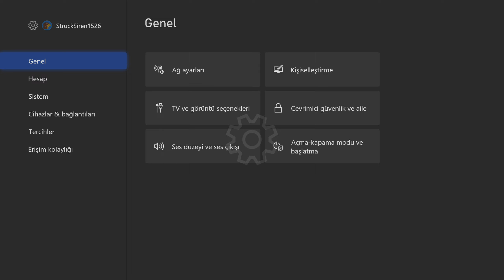Xbox Series S Real 120fps 1440p Upload | Rainbow Six Siege Performans Testi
Sizler için çekmiş olduğum bu videoda e Xbox series x konsolunda 2 K 1440p 120 FPS oyun oynadım ve kaydını da 2K 60 fps olarak yaptım videonun boyutu 10 GB kadar hiçbir şekilde küçültme işlemi uygulamadım direkt YouTube'a yükledim Sizden ricam video izlerken çözünürlük bölümünden 2K seçeneğini seçmeniz cep telefonlarında bu seçenek nedense çıkmıyor Ancak bilgisayardan izlerseniz 2K seçeneği çıkıyor cep herkülü konsolumuzun performansını Sizler de görebilirsiniz. Benim Sizlere söyleyeceğim ve en çok dikkatimi çeken nokta kesinlikle ekran yırtılması olmuyor ve 120ps kadar Özellikle de yeni nesil konsollara Entegre edilmemiş bir oyunda böyle bir performans Gerçekten gelecek vaat ediyor.

Kanalımızdaki Tüm İçeriklerden Haberdar Olmak için ( 🔔 ) Bildiriminizi Açmayı Unutmayın Dostlar

PSN🔜 TR_BySaRiYeRli